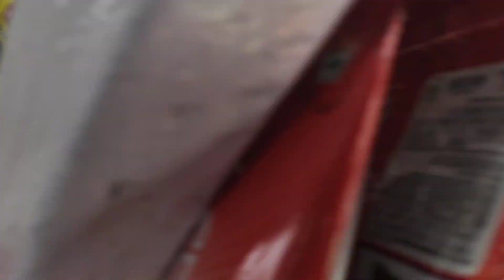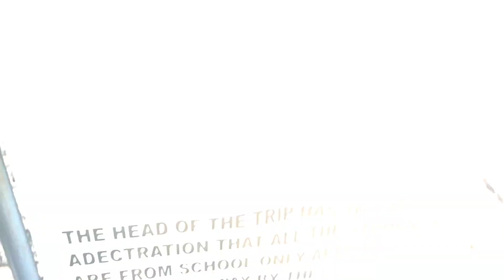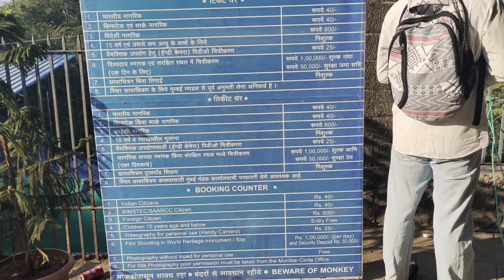Elephanta Island Vlog video